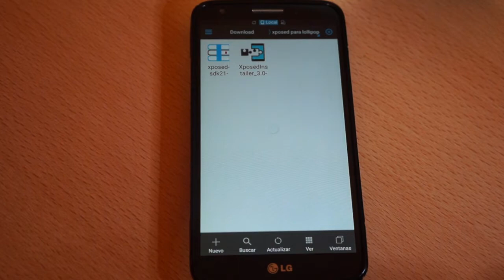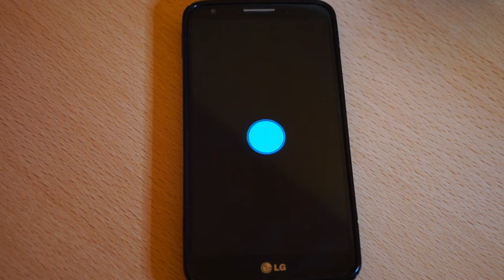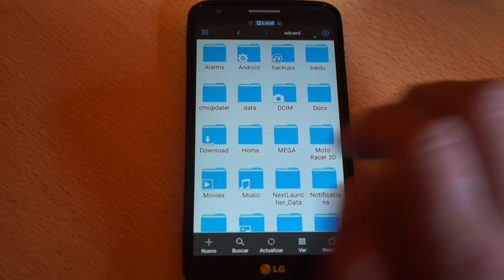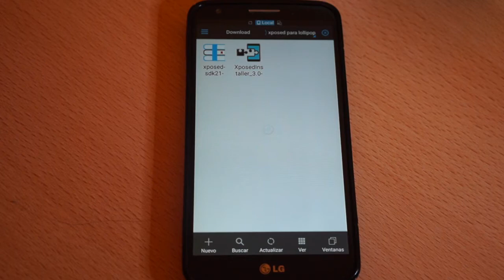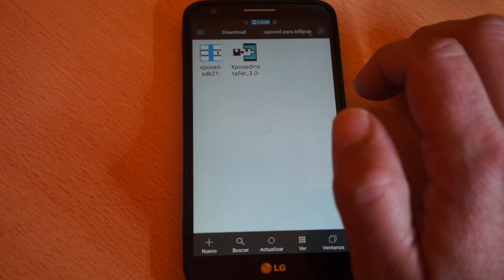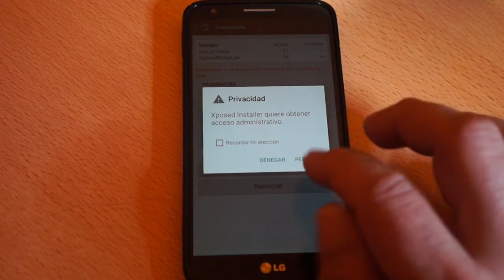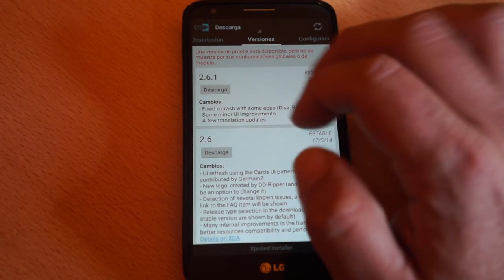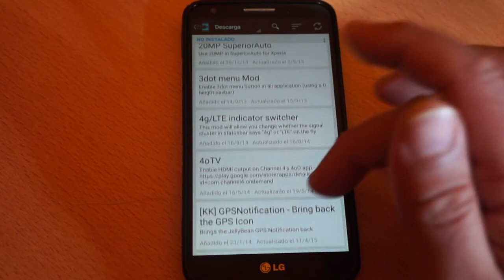[APK] Cómo instalar Xposed en Lollipop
Hoy les explico con ayuda de un vídeo y adjuntando todos los archivos necesarios para el proceso, cómo instalar Xposed en Lollipop.